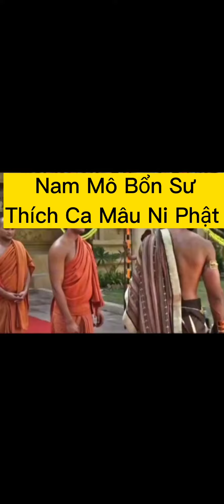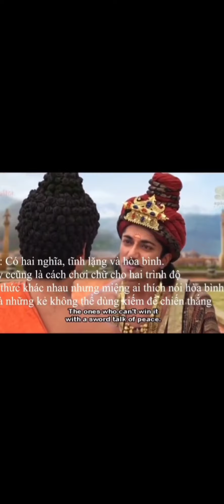Thái độ hành động lời nói khi Phật đối diện nghịch cảnh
Học Phật hay học Chúa hay học bất cứ một vị giáo chủ nào hoặc không theo "tôn giáo "thì thì cũng có đạo làm người đạo Ông Bà Cha Mẹ chúng ta hãy sống dần dần giống đức hạnh như vị đó như thế mới không hổ thẹn với lòng , chúng ta là con rồng cháu Tiên, đệ tử Phật, Chúa. v.v. trong Trời Đất này.

# Thái độ hành động trạng thái tâm lý giọng ngữ lời nói của Phật ứng xử trước nghịch cảnh trước người chỉ có tâm khinh khi miệt thị chế nhạo hơn thua bằng lời nói.